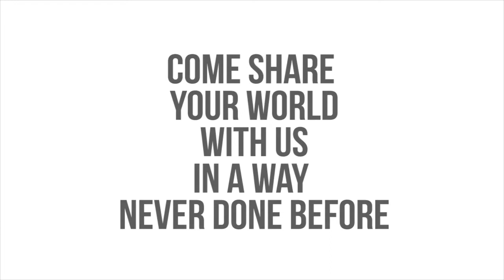The Cinecon Reveal Trailer!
Guys here we reveal our CL Meet : Cinecon!
On the 19th of June in Mithibai College in Juhu Jagruti Hall !